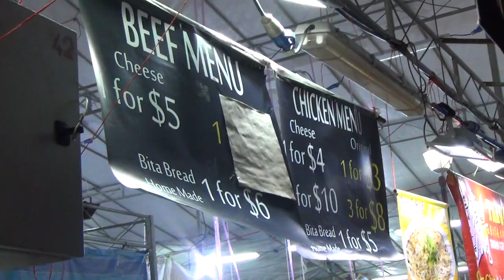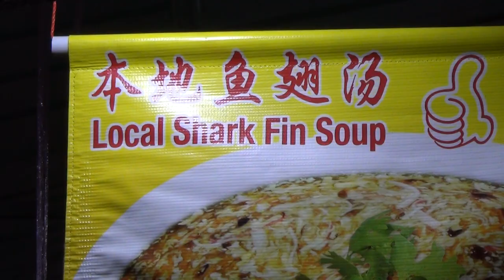งานวัด ใน สิงคโปร์ 13-01-2016